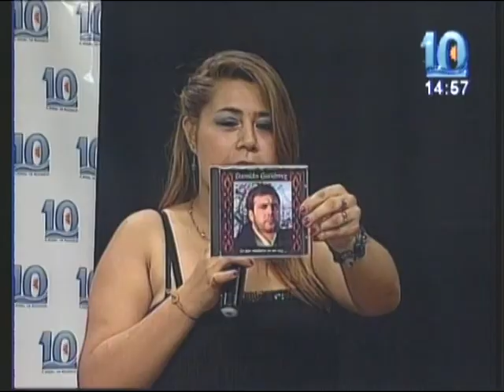DAMIAN GUTIERREZ en Tardes con Luna